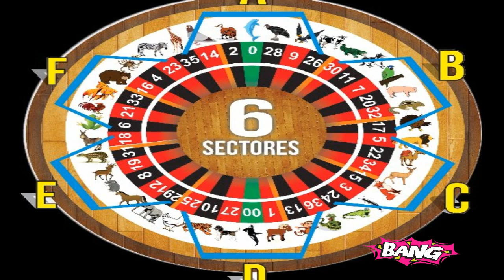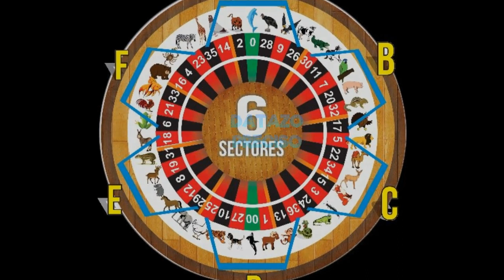JUEVES 07/3/2019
FELICITACIONES A LOS QUE GANARON CON EL
DATAZO IMPERDIBLE OCULTO -- PESCADO FIJOOOO
LES PRESENTAMOS LOS DATOS DEL JUEVES
DATAZO IMPERDIBLE OCULTO